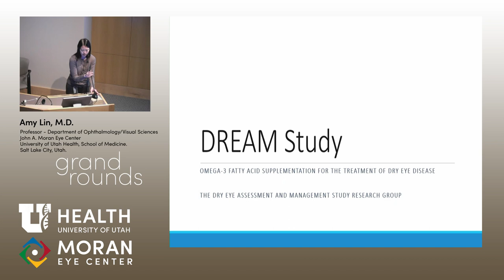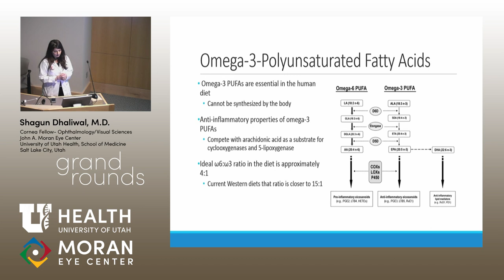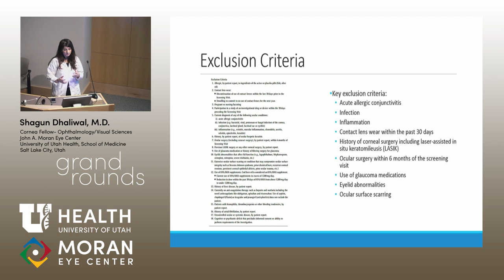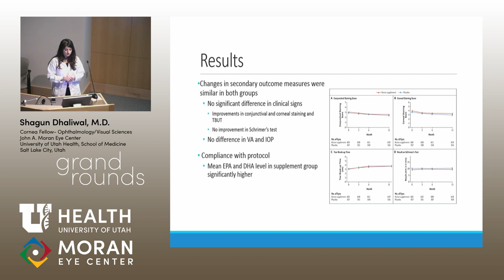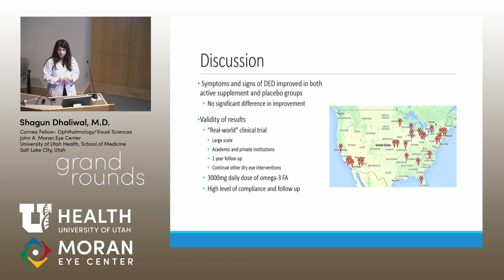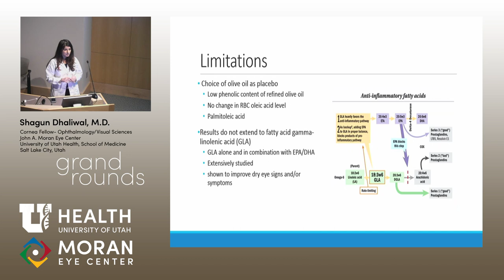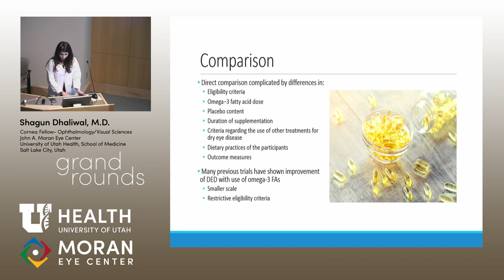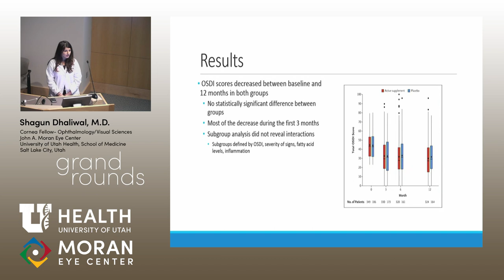The DREAM Study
Title: The DREAM Study
Author: Shagun Dhaliwal, MD, Cornea Fellow
Date: 1/30/2019